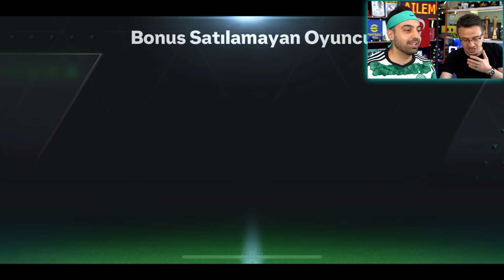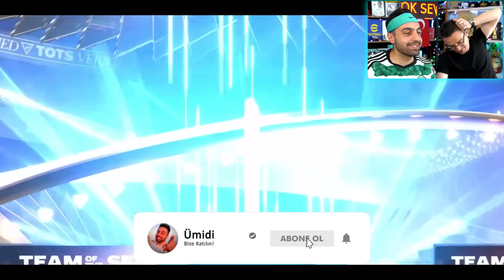OYUN BUGA GİRDİ ! ÜST ÜSTE ÇIKTI ! DAYI ÇILDIRDI ! KAPIŞMA EA FC MOBİLE 24 !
EA FC MOBİLE 24 ! OYUN BUGA GİRDİ ! ÜST ÜSTE ÇIKTI ! DAYI ÇILDIRDI ! KAPIŞMA EA FC MOBİLE 24 ! ... Dayımız ile paket açıp kapışıyoruz, kaybeden oyuncu siliyor ...